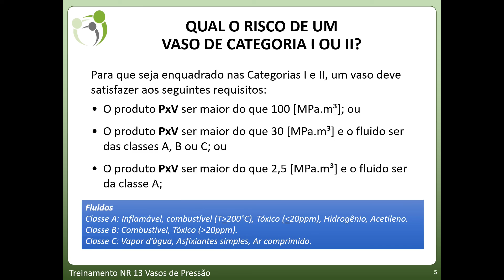NR 13 Introdução - Porque você está aqui?